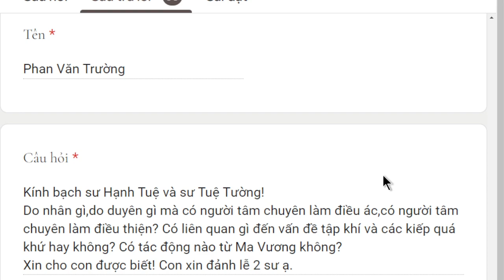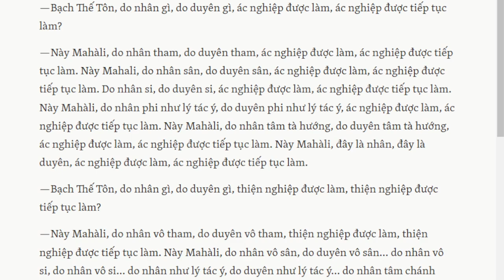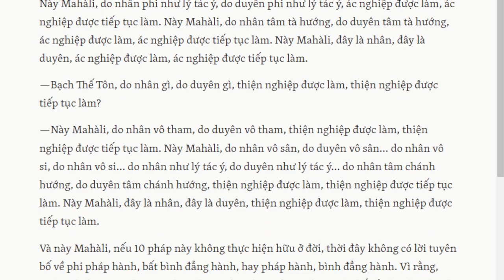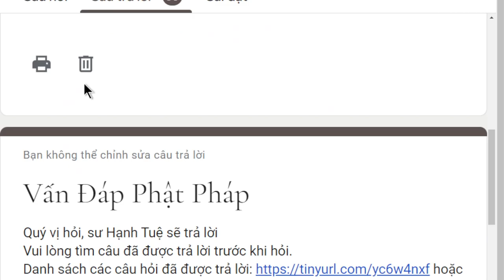1699. Do đâu có người chuyên làm ác, người chuyên làm thiện?